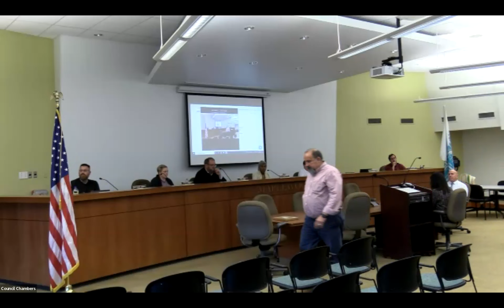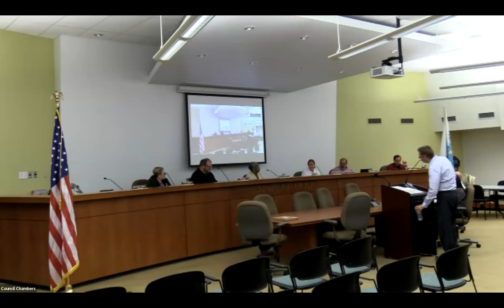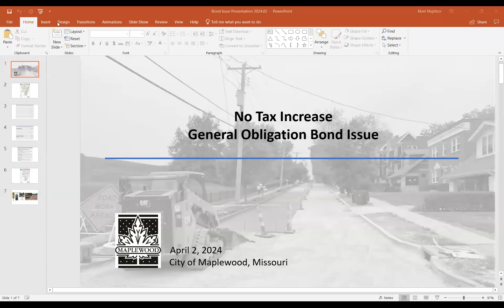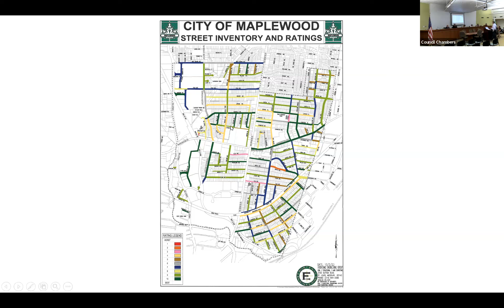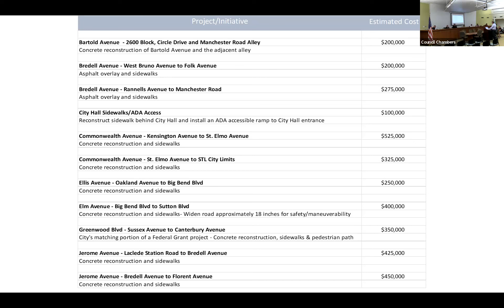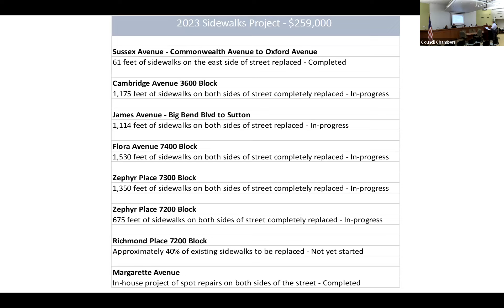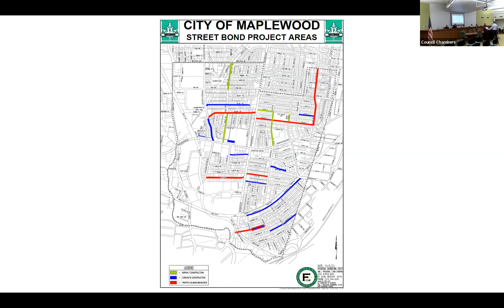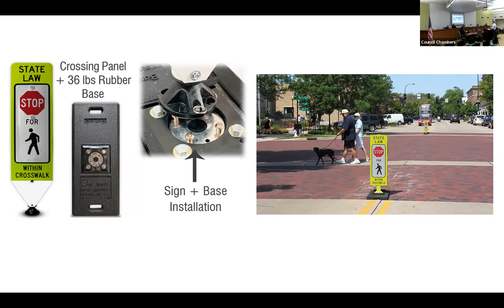10 10 2023 City Council Work Session